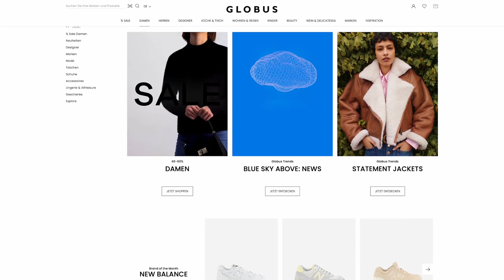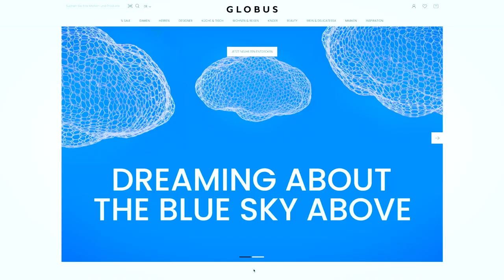Globus가 명품 브랜드를 위한 콘텐츠를 만드는 방법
스위스 럭셔리 멀티 브랜드 소매업체 Globus는 Profoto Automated Studio Solution을 활용해 자사 제품의 고품질 콘텐츠를 빠르고 쉽게 제작합니다.